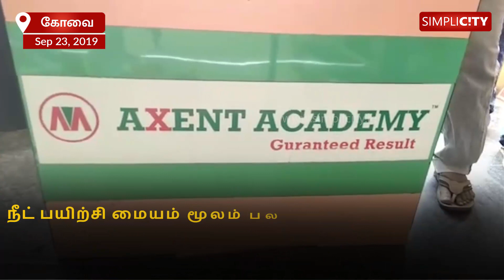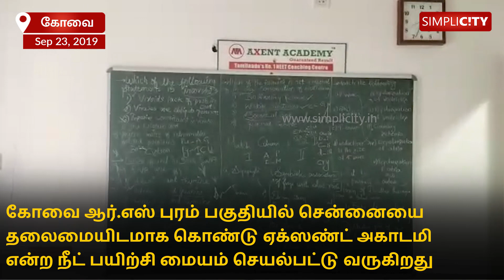Students submit petition against fraudulent NEET coaching centre